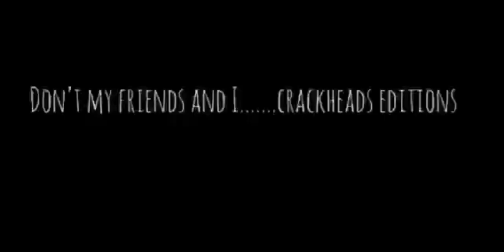VLOG: BIRTHDAY LUNCH \\ SOUTH AFRICAN YOUTUBER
HEY LOVIES🌸

THANK YOU SO MUCH FOR COMING BACK, HERE IS A VLOG I TOOK ON MY FRIEND'S BIRTHDAY, I REALLY HOPE YA'LL WILL ENJOY IT. I REALLY DO APOLOGIZE FOR THE ROUGH QUALITY, I WILL MAKE SURE TO FIX THAT NEXT TIME.

ENJOY 🥂❤ XOXO